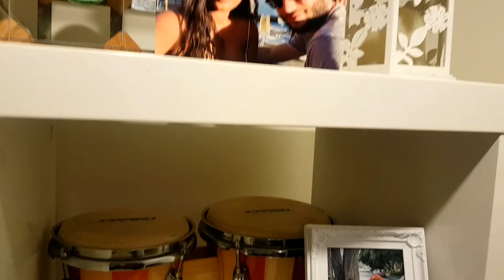Anxious and ashamed, Nameeta talks about depression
Wellington girl Nameeta has been suffering from depression and anxiety since she was 19, three years later she speaks.